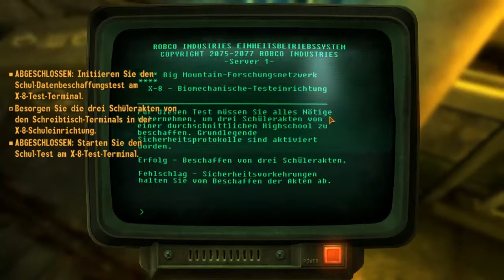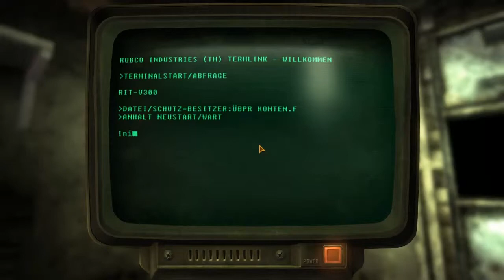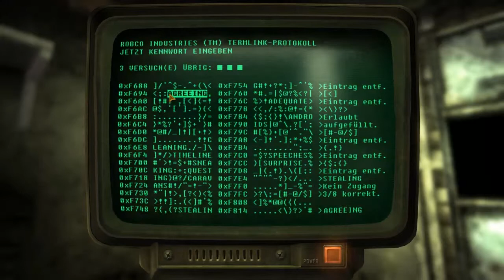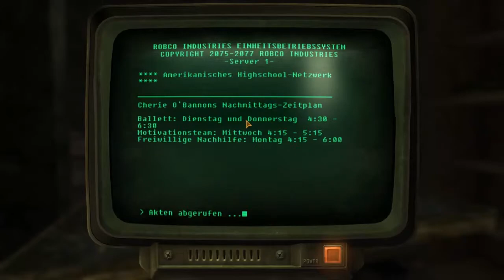Let's Play Fallout NV Old World Blues #108 [German] [Uncut] [HD] [Blind]